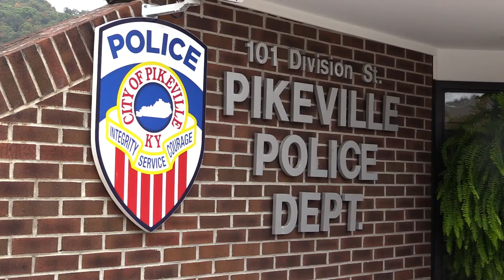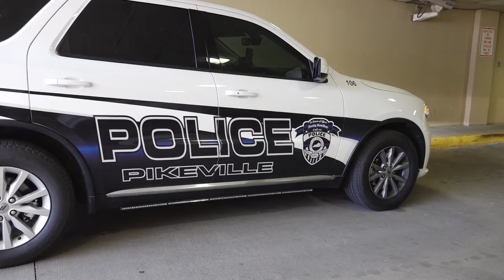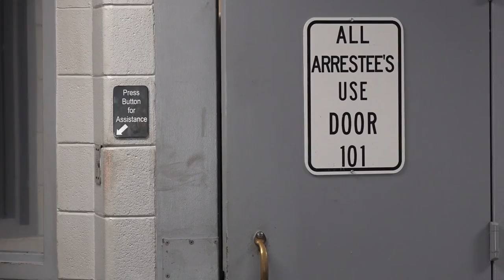Meth is keeping eastern Kentucky officers off the streets